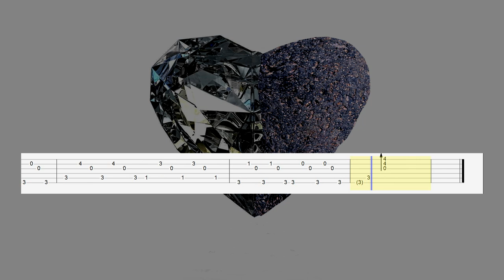Rammstein - Diamant (Guitar Tab)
Song: Rammstein - Diamant